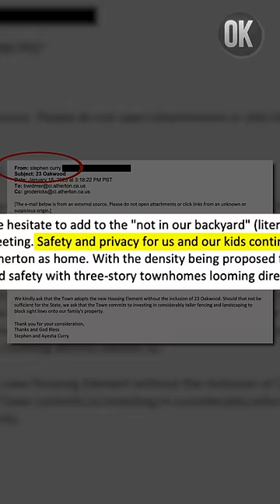STEPH CURRY IS A HYPOCRITE 💰